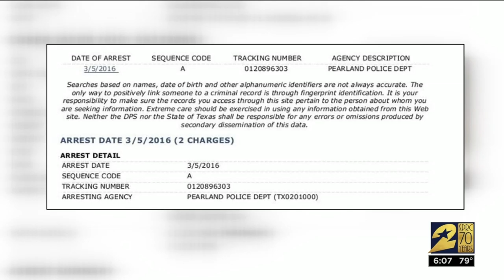Video shows storage facility thefts